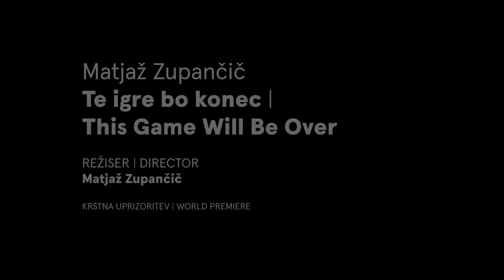Matjaž Zupančič TE IGRE BO KONEC | režiser Matjaž Zupančič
Te igre bo konec:
slovo od Male Drame s krstno uprizoritvijo Zupančičeve igre

S krstno uprizoritvijo igre Matjaža Zupančiča Te igre bo konec se zaključuje zgodovinska sezona v Mali Drami. Čisto zadnja predstava, ki bo doživela premiero v tej dvorani, bo najnovejša igra enega najprodornejših sodobnih slovenskih dramatikov, ki je v SNG Drama Ljubljana doslej ustvaril mnogo legendarnih uprizoritev. Z uprizoritvijo besedila, nominiranega za nagrado Slavka Gruma 2023, pa postaja tudi največkrat uprizorjeni avtor na odru Male Drame. Z zadnjo premiero, ki bo v petek, 12. aprila, se tako simbolno kot dejansko poslavljamo od sedanje dvorane Male Drame, saj bo ta po celoviti prenovi povsem drugačna in delovala v drugem delu stavbe.

V črni utopični komediji, ki prinaša duhovit in pronicljivi pogled na apokaliptične čase, v katerih živimo, igrajo Barbara Cerar, Branko Šturbej, Janez Škof, Saša Mihelčič, Valter Dragan, Boris Mihalj, Saša Tabaković in Marijana Brecelj (k. g.). Ustvarjalno ekipo ob avtorju in režiserju Matjažu Zupančiču sestavljajo še dramaturginja Darja Dominkuš, lektor Arko, scenografinja Janja Korun, kostumografinja Bjanka Adžić Ursulov, oblikovalka giba Sinja Ožbolt, glasbeni opremljevalec in oblikovalec zvoka Vanja Novak, oblikovalec svetlobe Andrej Hajdinjak, oblikovalec videa Luka Kavčič in oblikovalka maske Andrea Schmidt.

Prve ponovitve bodo na sporedu 13., 16., 20. in 24. aprila ob 20.00. Te igre bo konec bo maja na sporedu 13., 14., 15., 16., 17. in 18. 5. Predstavi, ki bo na sporedu 16. maja, bo sledil pogovor z ustvarjalci v okviru abonmaja Mala Drama Plus.